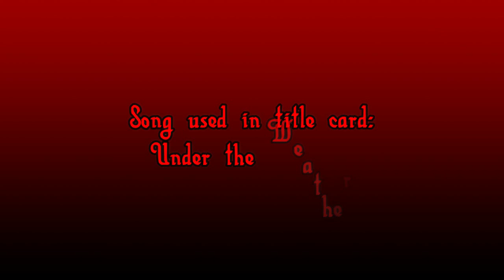Raymond Rouge - Talk Dirty to Me [MMD]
Raymond is next and he is doing the song Talk Dirty to Me.  I think he did a great job with this, and he is set to perform alongside Samara in his next appearance, and make a cameo in another one later.  I hope you all enjoy this one as much as I did, and if you did, you know the drill.